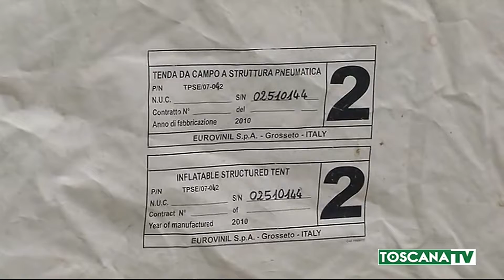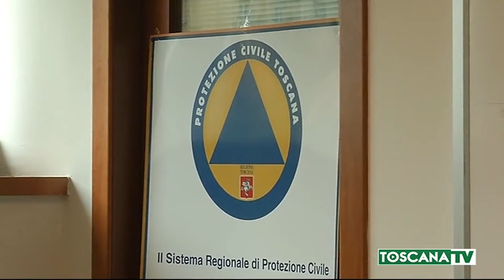2020-03-01 TOSCANA - COVID19, ORDINANZA, TAMPONE SOLO AI CASI SOSPETTI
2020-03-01 TOSCANA - COVID19, ORDINANZA, TAMPONE SOLO AI CASI SOSPETTI